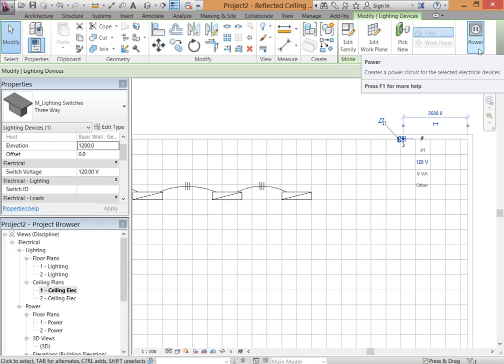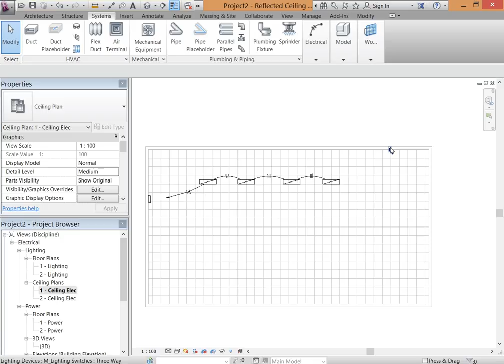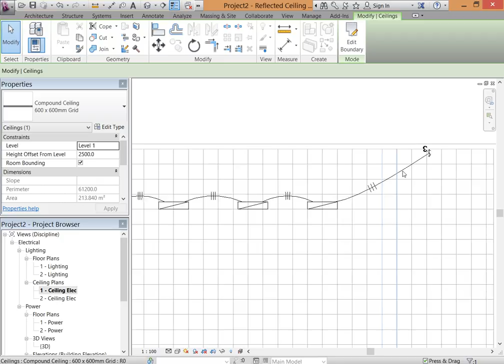1003 Creating Switch System